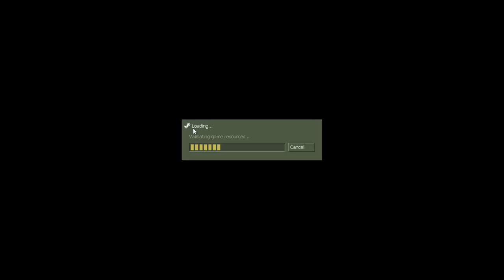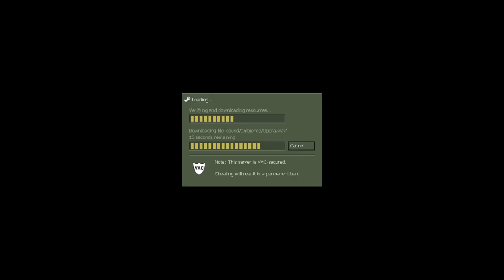Day of Defeat - GAMEPLAY